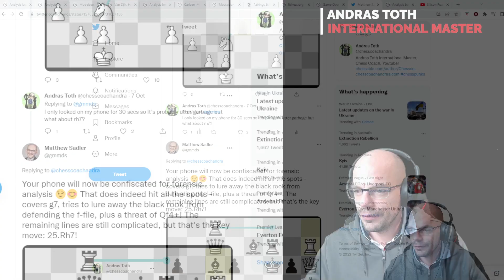Did I Outsmart Leela???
In this video I show you a game between two super computers: Stockfish vs Stoovflees, with additional analysis from Leela.